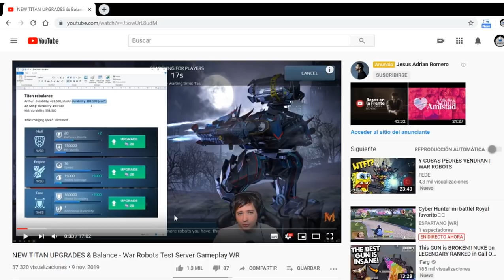Increíble el número de niveles para mejorar a un titan - Test Server - War robots